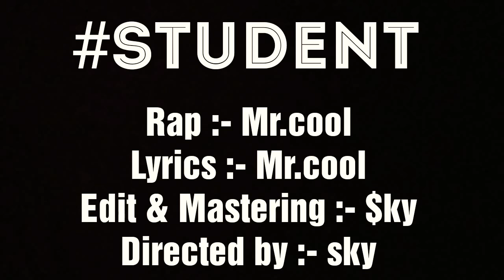STUDENT ll MRCOOL ll NEW VIDEO SONG 2K18 ll sMsboyz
[ SMSBOYZ PRODUCTION PRESENT ]

🎧Song
🎭Artist
📝Lyrics
🎥Video edit
🖥Mix mastering
Music label :- SMSBOYZ PRODUCTION

        ⤵FOLLOW OUR ⤵